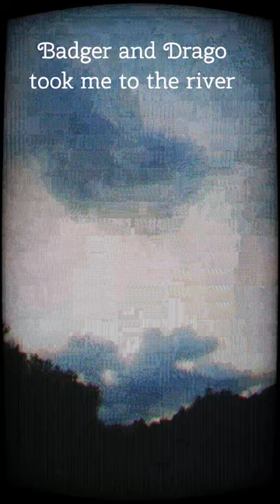Badger and Drago took me to the river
Welcome to @shelikesfilms

I have 3 playlists for you to check out...

~ Tamsin's Trip to Thailand
~ Exploring Devon
~ Mad Woman Walking

Tamsin xx

(the music clip is taken from Horse and I by Bat for Lashes)